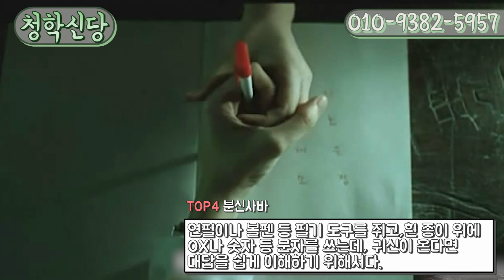[청학신당] 무당도 말리는 귀신 놀이가 있다고 해서 리뷰 해봤습니다.